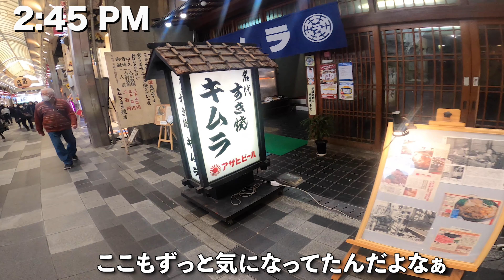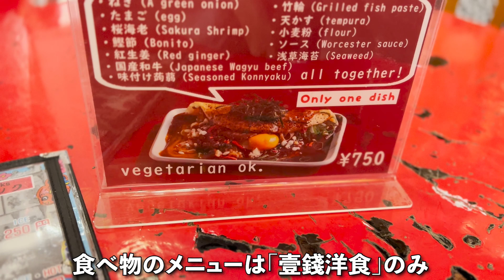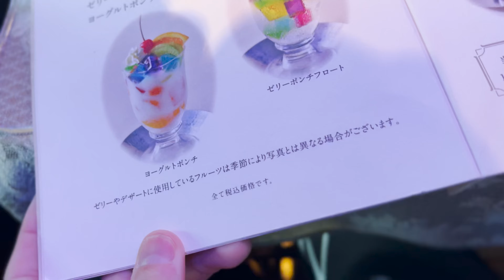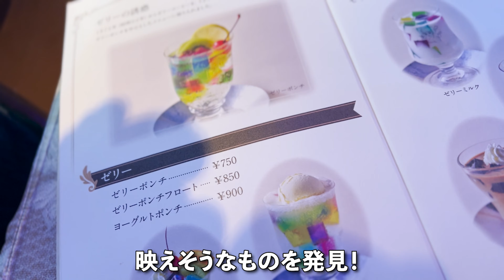【京都】15年前から行きたかったお店に行ってみた【旅行Vlog vol.45🚶‍♂️】JAPAN KYOTO TRAVEL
2泊3日で京都に行ってきました。今回の旅のテーマは「学生時代に気になってたけど入ったことなかった店にいく」です。

15年間開かなかった禁断のお店の扉を開いちゃいます・・・☺️

【行ったお店🍖】
「たつみ」@河原町